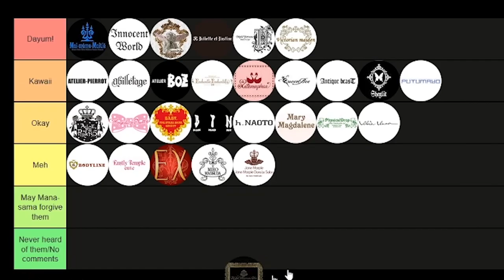Lolita Brand TIER List?!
So this video is highly scientific content... no just kidding it's me complaining and raving about brands. Sit down and enjoy my completely biased opinion and give me some of yours

00:00 Intro
01:20 Atelier Pierrot
02:50 Alice and the pirated
03:50 Abilletage
04:20 Atelier Boz
05:30 Moi même Moitié
07:20 Angelic Pretty
09:10 Baby the stars shine bright
10:30 Bodyline
11:30 Black Piece Now
12:30 Echantlic Echantilly
13:20 Emily Temple Cute
14:00 Excentrique
15:00 H Naoto
15:50 Innocent World
16:45 Meta
18:00 Mille fleurs
19:00 Mary Madgalene
20:50 Miho Matsuda
21:20 Physical Drop
22:30 Queen Bee
23:00 Antique Beast
23:40 Juliette et Justine
25:40 Sheglit
26:35 Triple Fortune
27:20 Victorian Maiden
28:30 Jane Marple
28:50 Putumayo
29:40 Alice Auaa
30:25 Royal Princess Alice
30:50 Outro

City Girl - Snow Rose - Winter Fields (feat. mklachu)
City Girl - Time Falls Like Moonlight - Sunset Lullaby
City Girl - Somnolent Nova - Into My Arms (feat. ellene)
City Girl - Siren of the Formless - Serene Tears, Elysian Eyes
City Girl - Neon Impasse - Velvet Garden
City Girl - Goddess of the Hollow - Dulcet Slumber (feat. tiffi)
City Girl - Celestial Angel - The Lonely Girl and the Pallid Moon
City Girl - Chroma Velocity - The Limitless Void
City Girl - Chroma Velocity - Human Related Accident